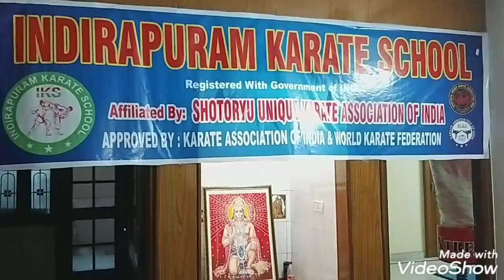KARATE FITNESS | SELFDEFENCE CLASSES BY PUSHPENDER SINGH RAWAT | INDIRAPURAM KARATE SCHOOL GHAZIABAD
Girls and boys both can join...
for Selfdefence, fitness and Multiple benefits

Please must see full video without skipping and if you like this please comments and share

please must visit our Facebook page also

Pushpender Singh Rawat
BLACK BELT 6th DAN
International Referee, Examiner, Judge & Coach
President of
INDIRAPURAM KARATE SCHOOL